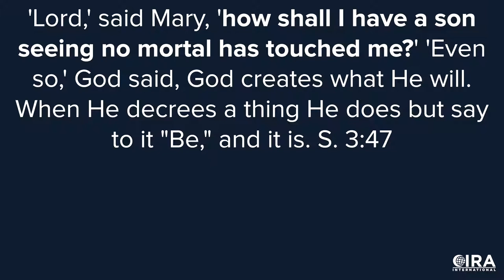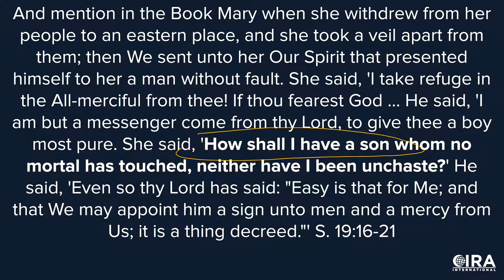Jesus - Word of Allah? Tawhid Dilemma Ep. 7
This is a repost of an Oct. 25, 2019 broadcast on the CIRA International YouTube Channel.